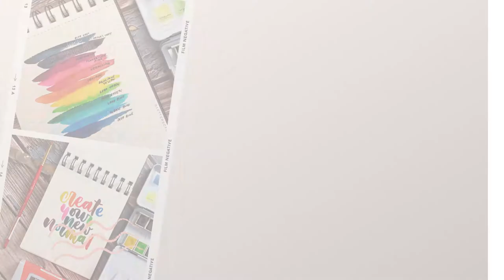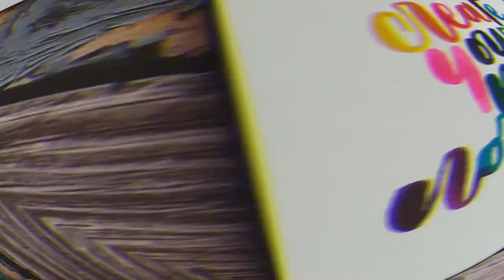Process Video #12: Swatching, Calligraphy & Loose Florals | Tokyo Finds Bento Picasso Pro Artisan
I enjoyed the colors of Tokyo Finds Bento Picasso Pro so other than swatching, I tried watercolor calligraphy (which I haven't done in a while) and loose floral painting. Hope you like it!

Or via Shopee and Lazada :)